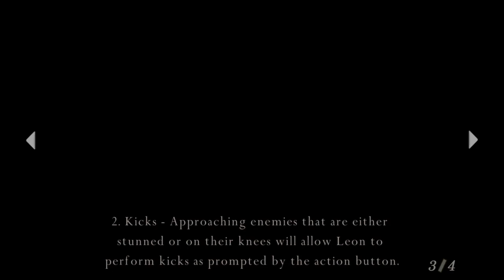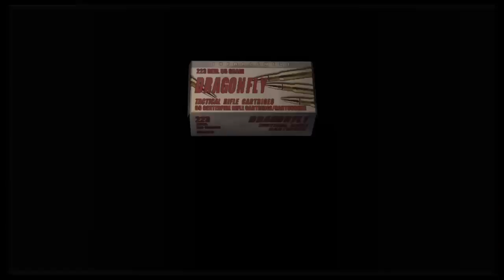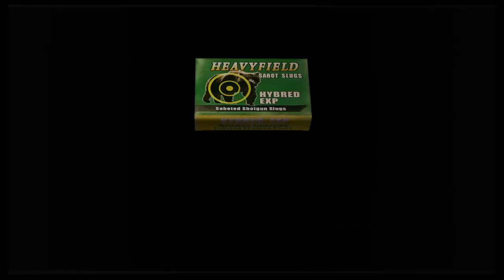Resident Evil 4 PS4 part 1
some gamelpay and other stuff